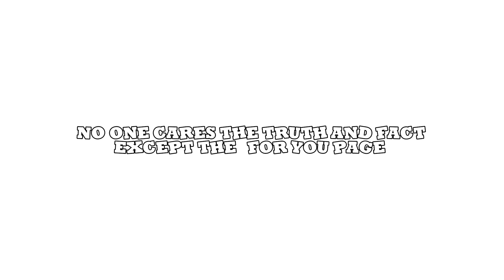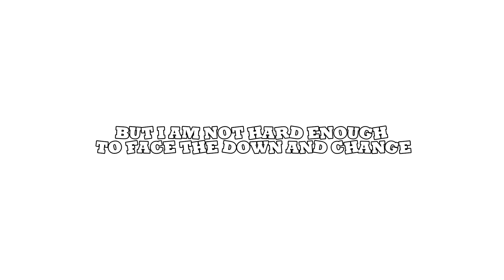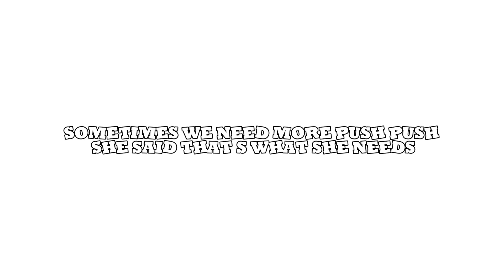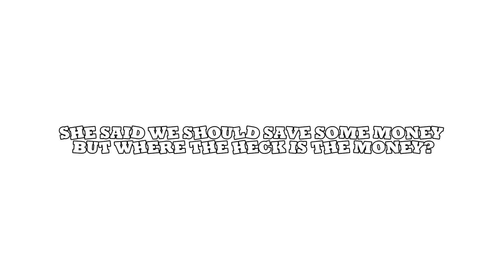Bro music lyric: Lemontoe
Bro
Lyric music: lemontoe
Bro bro what’s up?
Everything is up
except my salary
lock my phone by accident
except for emergency
Everything is up
even dollar tree
Let me open a company
name it  “None of ya business”
Everyone is up
except the American dream
No one cares the truth and fact
Except the “for you page”
Same different days or
Same day different s
TikTok TikTok  you take I talk
Time ain’t worth no money
Everything is up
except my salary
 “Life is like a box of chocolate”
She said "that's so sweet"
Everything is up
Except my energy
Sometimes we need more push push
She said that’s what she needs
But I am not hard enough
To face the down and change
She said we should save some money
But where the heck is the money?

Abcde
Fuxk the reality
My middle finger is feeling itchy
Let me play some sick beats